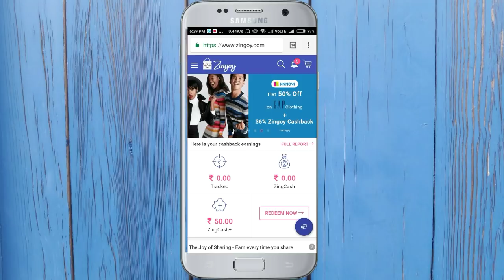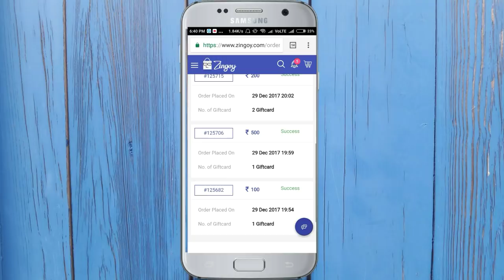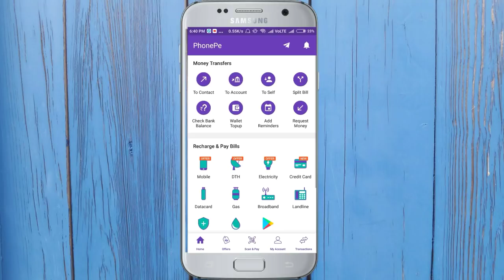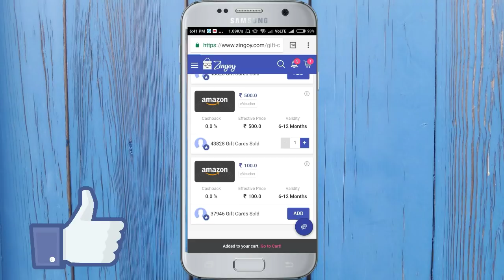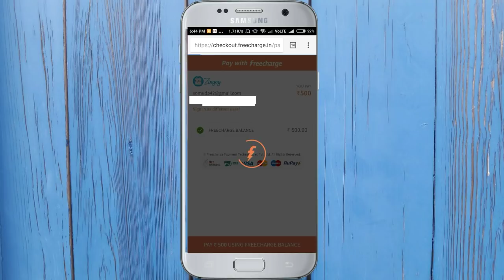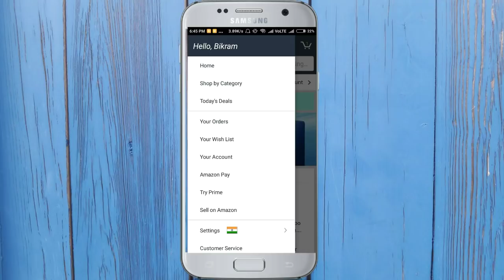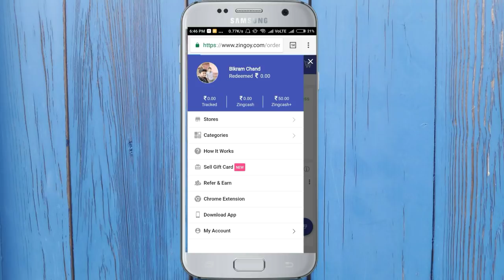How to Transfer Freecharge, MobiKwik, and Phonepe Balance into Filpkart Gift Voucher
How to buy Flipkart gift voucher in your any other wallet like Freecharge, MobiKwik, Paytm and Phonepe etc.

Refer Code- sagkil02